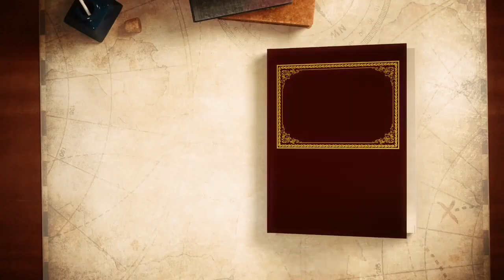BSHL Launch Dr. PP Devan, Professor, AJ Medical College